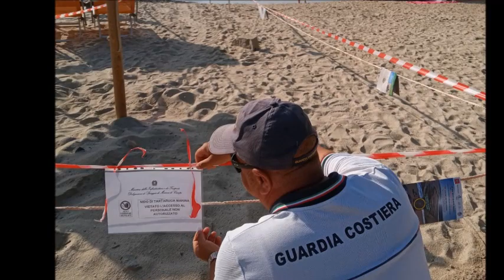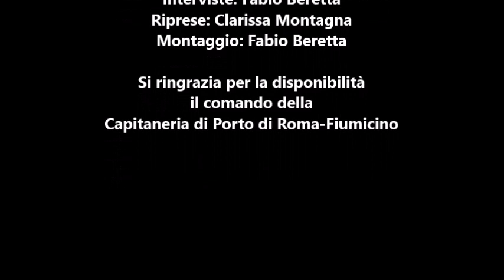In pattuglia sulle acque del Tirreno: una giornata insieme alla Guardia Costiera di Fiumicino